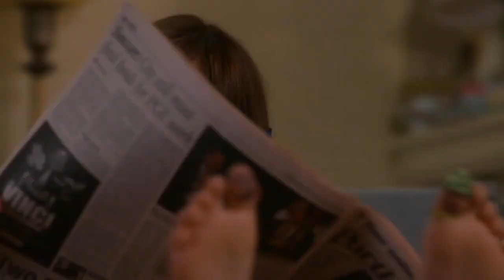Ja, zloduch! (15.6.2018 o 20:35 na PLUSke)